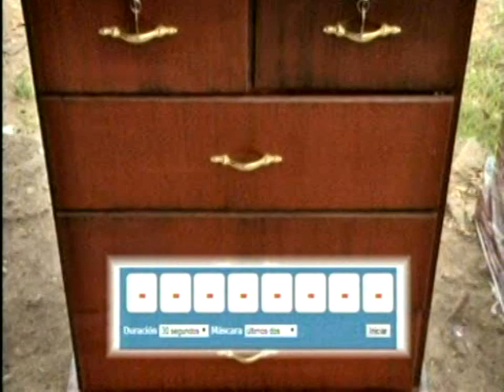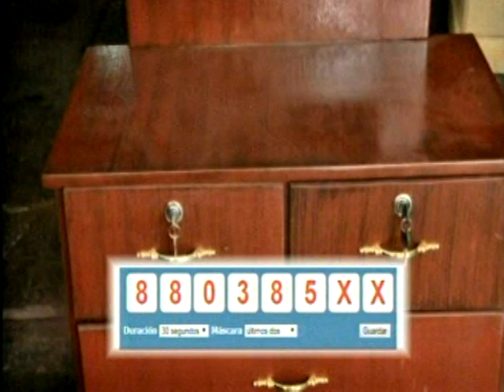Carolina Lanza hoy se encuentra en una fábrica de muebles de la capital C3